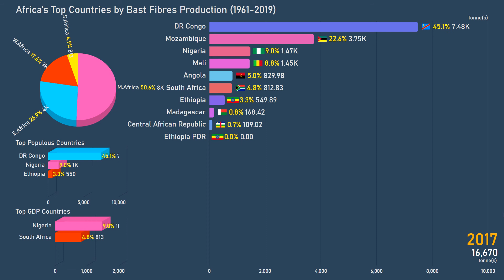Africa's Top Countries by Bast Fiber Production (1961-2019)